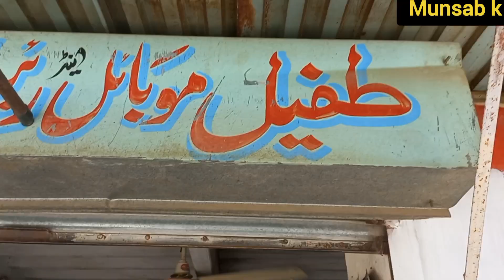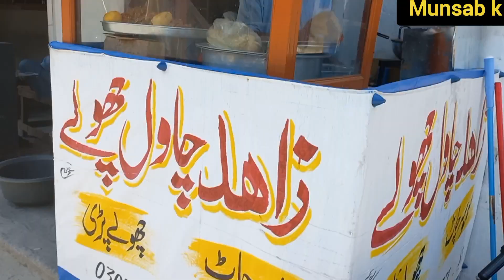special bag school bag Hand kerry| chickpea rice |Hazro Attock Pakistan